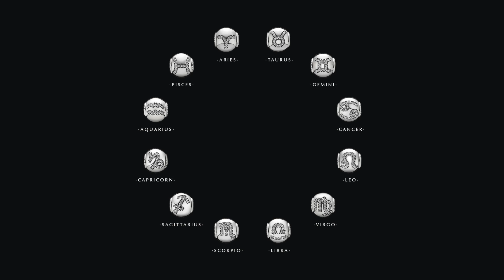INTRODUCING YOUR STAR SIGNS - PANDORA Essence Star Signs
Introducing twelve sterling silver charms set with sparkling cubic zirconia, each representing a star sign. Wear yours to realise your true potential. Express the essence of you.